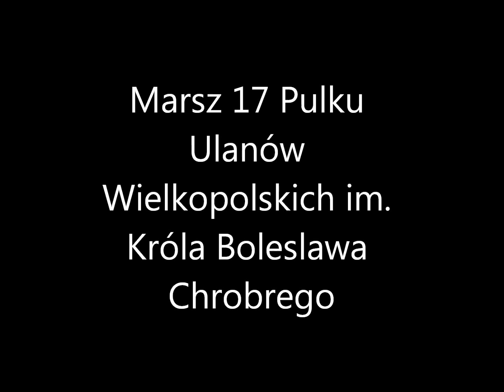Polskie marsze wojskowe "Marsz 17 Pulku Ulanów Wielkopolskich im. króla Boleslawa Chrobrego"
Marsz 17 Pulku Ulanów Wielkopolskich im. króla Boleslawa Chrobrego.